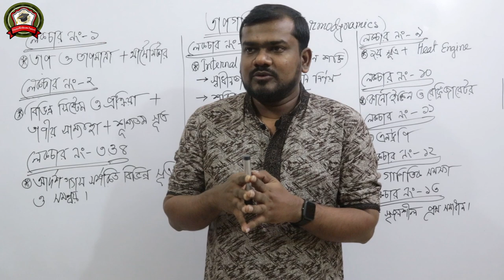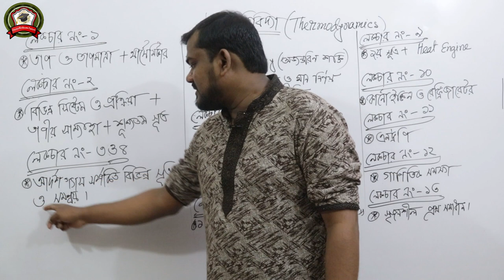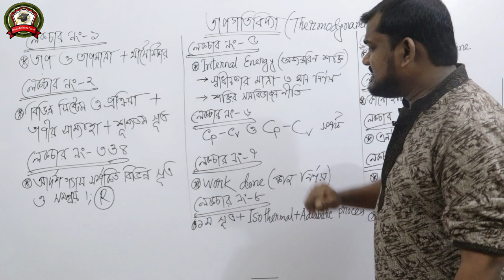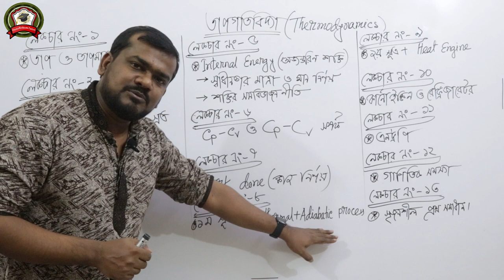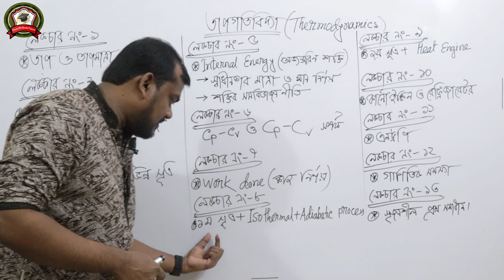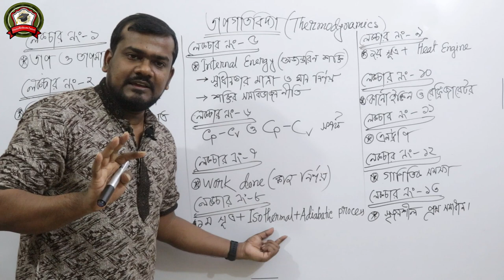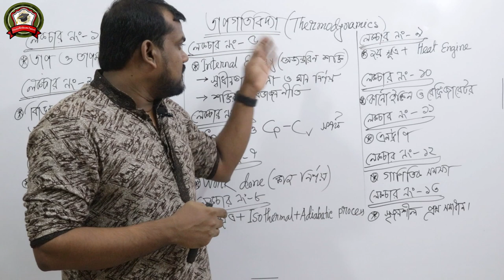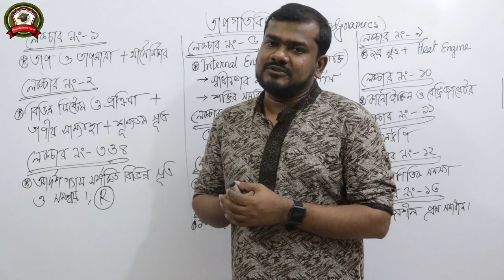01 || General Discussion about Thermodynamics & Syllabus || তাপ গতিবিদ্যার সাধারণ আলোচনা & সিলেবাস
Video Title: OnnoRokomTutor
Lecture: Thermodynamics(তাপ গতিবিদ্যা)
Topic: General Discussion about Thermodynamics & Syllabus || তাপ গতিবিদ্যার সাধারণ আলোচনা & সিলেবাস
Subject: Physics
Class: HSC 2nd Year
Lectured by: Rasel Kabir